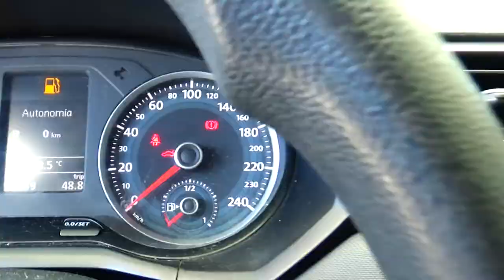Volkswagen / Gol / 2017 - HP035999